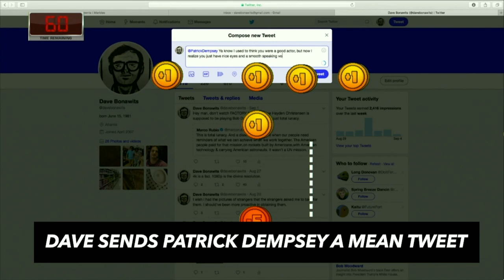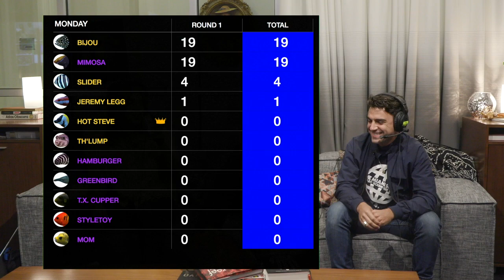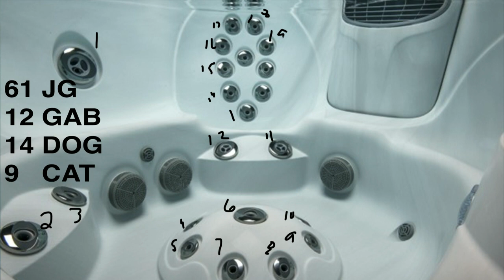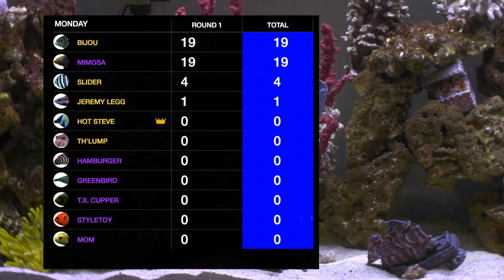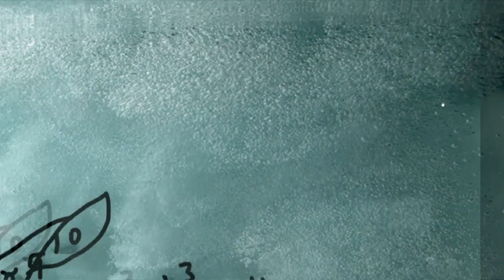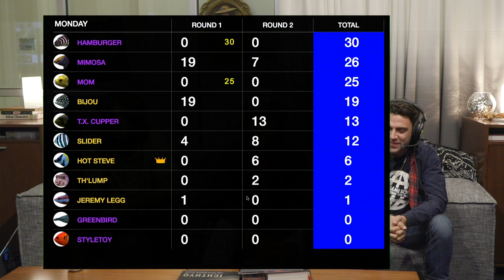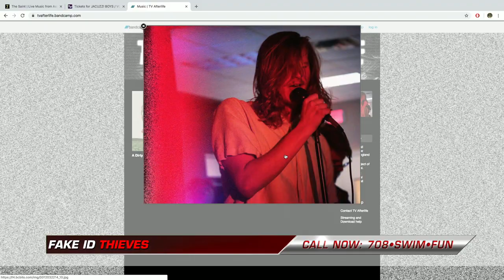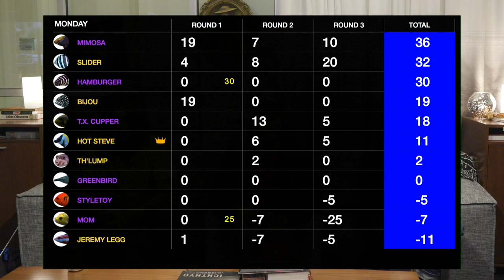Fishcenter - Jacuzzi Boys (September 10, 2018)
Summer Concert Series: Jacuzzi Boys | How Many Goddamn Jets Cuzzi | Dim Sum Discussion